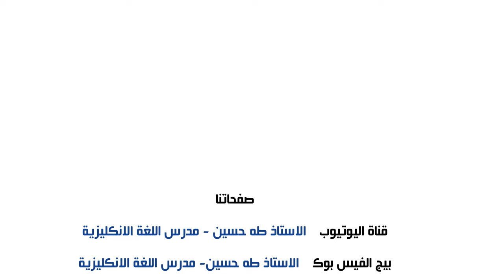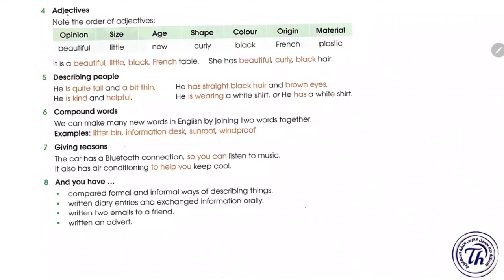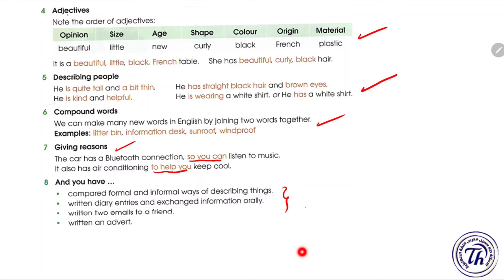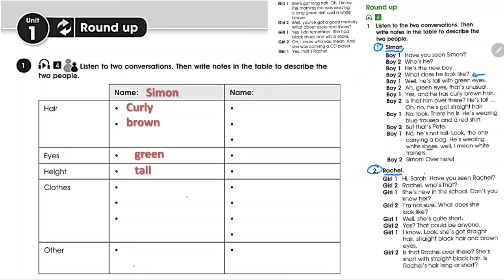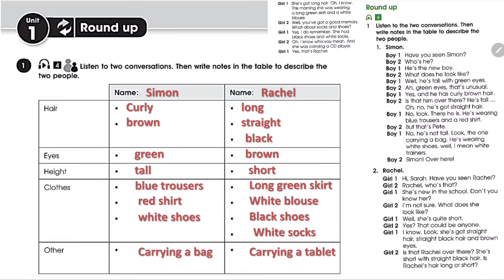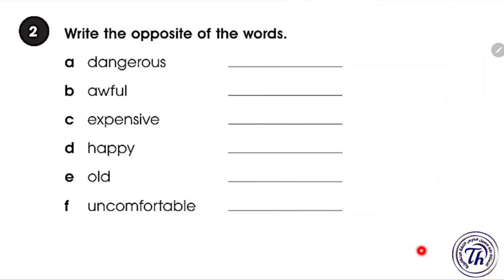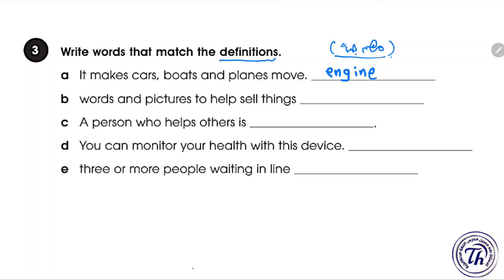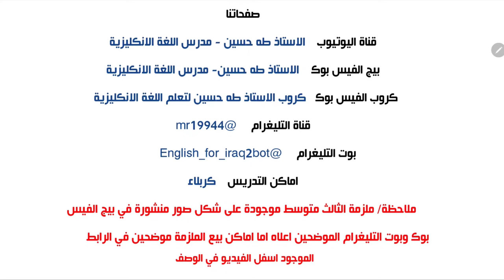انكليزي الثالث متوسط المنهج الجديد/ اليونت الاول الدرس التاسع/ درس المراجعة/ الاستاذ طه حسين